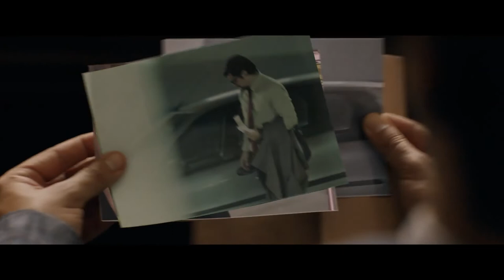Reação em Cadeia (2021) - Trailer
Bruno Gissoni faz o papel de Guilherme, um homem honesto, pai dedicado e exímio trabalhador, que vê sua pacata carreira de auditor interno na Travelling, empresa que fabrica malas de viagem, virar de cabeça para baixo após desmascarar um diretor corrupto da empresa. Sua vida então sofre grandes transformações: recebe uma promoção, tornando-se auditor interno de todo o grupo empresarial do famoso empresário Vieira (do qual a Travelling faz parte), ao mesmo tempo que descobre que sua mulher, Daniela (personagem de Juliana Knust), quer pedir o divórcio e levar sua filha para outro país.

Em meio a tudo isso, Lara, protagonizada por Monique Alfradique, uma velha paixão da infância, reaparece na vida de Guilherme. Enquanto ele tenta entender as reais intenções de Lara, acaba descobrindo um poderoso esquema de corrupção em seu novo trabalho, trazendo ainda mais dúvidas e fatos inesperados à sua vida.

Filme dirigido por Márcio Garcia.